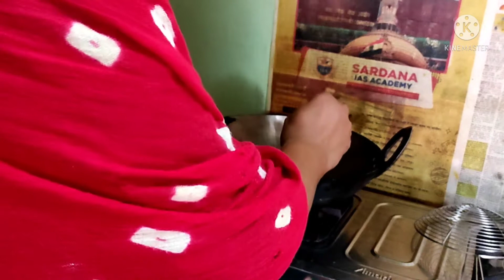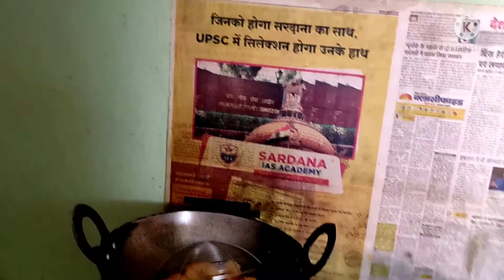इनको भी बच्चो की तरह पालना पड़ता है / स्पेशल कढी पकौड़ी रेसिपी